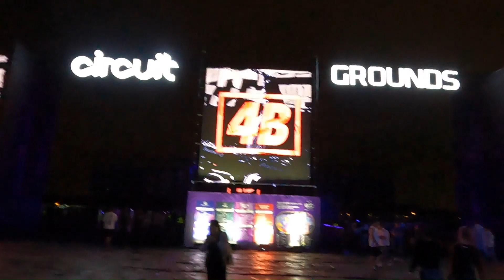Party life in China | Electric Daisy Carnival | Insomniac | DAY 1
This video is about the EDC music festival which happened for 2 days on October 2 and October 3 in China. There was security check for more than 40,000 people similar to that of airport. After scanning the tickets we enter into the stages where different  DJ are lined us to play the music and the crowd went so crazy.

Hope you will enjoy watch the video of Day 1.